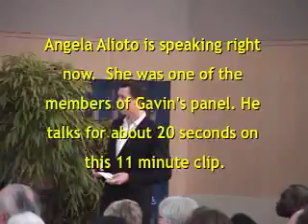Did Gavin Stack the Deck?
At Mayor Newsom's January 13th "town hall" meeting, questions had to be submitted on index cards. Watch as Gavin pulls a card out of his pocket and puts it on top of the deck of questions. He's then super careful to make sure that his question remains on top. Can you follow his fingers as they dance over the questions he doesn't want to answer?